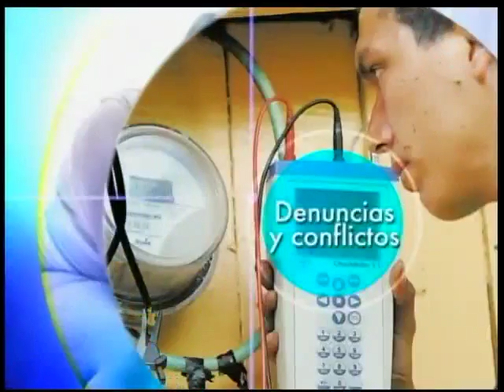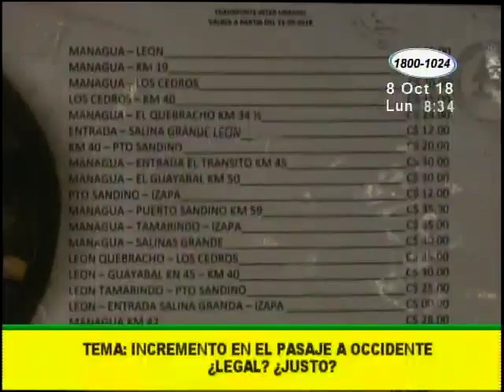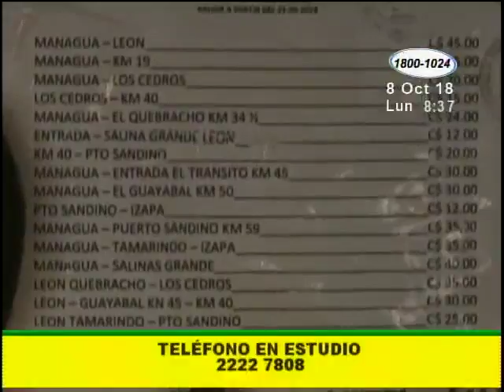¿Es legal el incremento en el pasaje a Occidente?